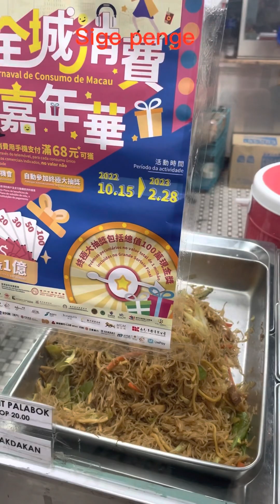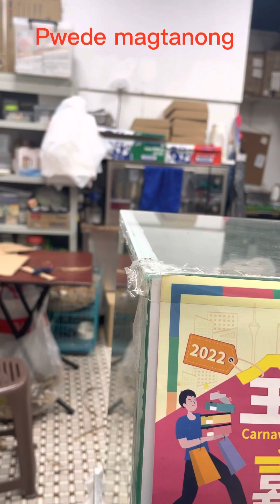Ano mauna igisa bawang o sibuyas? Magtanong tayo( luto tayo ox tongue)